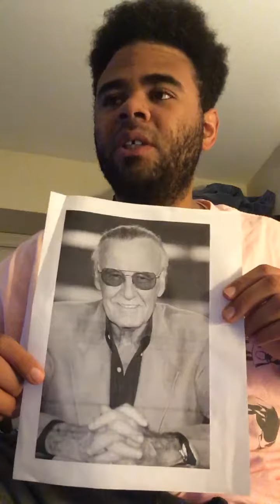Stan Lee the man Great human being Icon i’ve now passed away